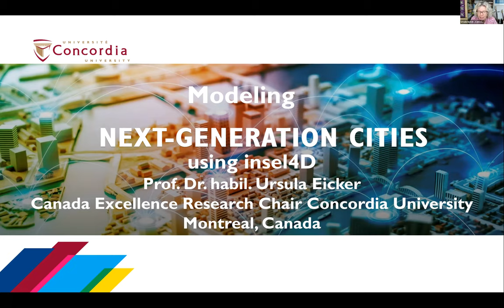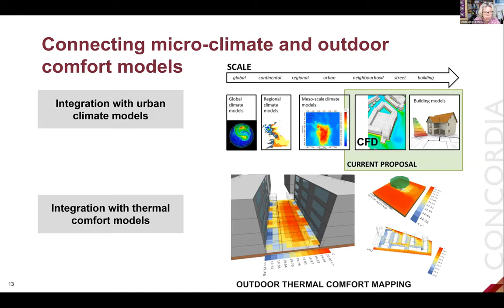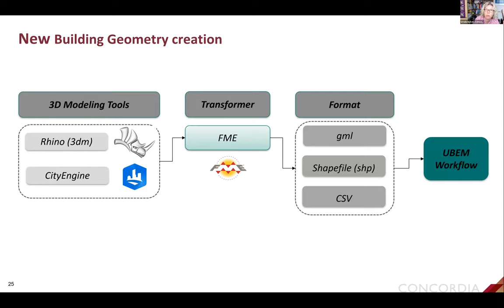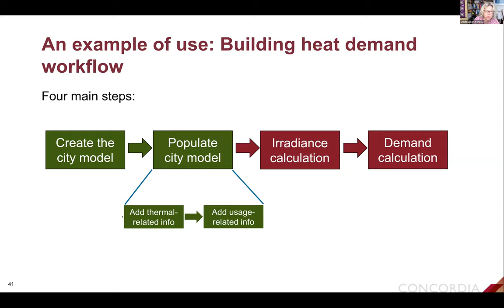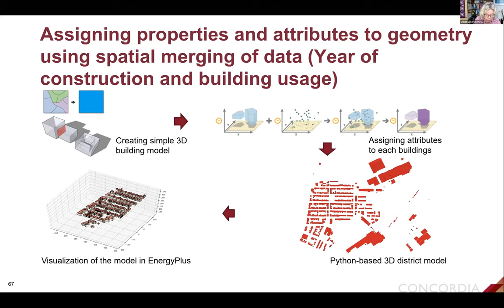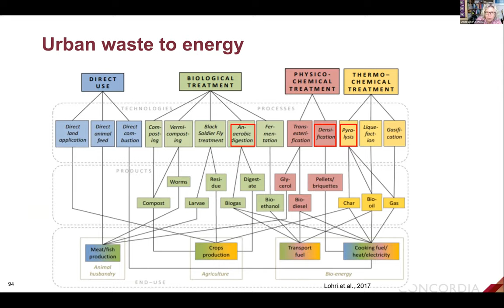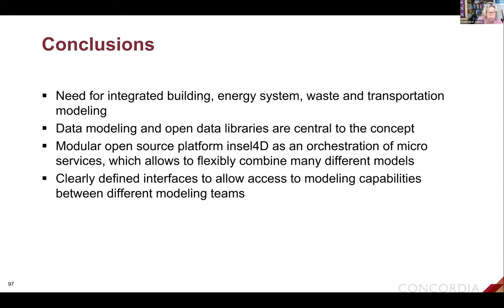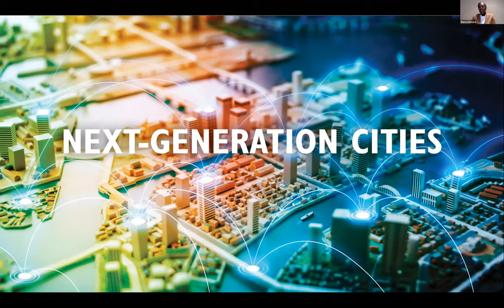Modelling next-generation cities using insel4D, Prof. Ursula Eicker, BSO-V2020 Keynote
Prof. Ursula Eicker is the new Canada Excellence Research Chair (CERC) for Next Generation Cities at Concordia University Montréal. A German physicist, Eicker has held leadership positions at the Stuttgart University of Applied Sciences and its Centre for Sustainable Energy Technologies. She has been leading international research projects in the fields of energy efficiency in buildings and sustainable energy supply systems for more than two decades. At Concordia, she leads an ambitious research program to establish pathways toward new tools, technologies and strategies for zero-carbon cities.
Video Courtesy IBPSA England and Organisers of Building Simulation and Optimization 2020 (BSO-V 2020) conference